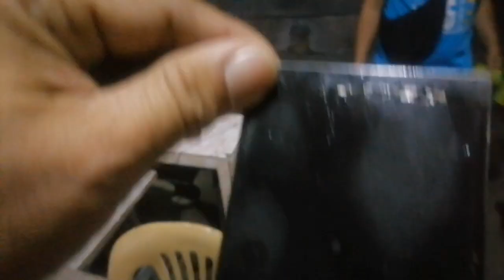pinoy inventor/UL613/r-e-j tv official.